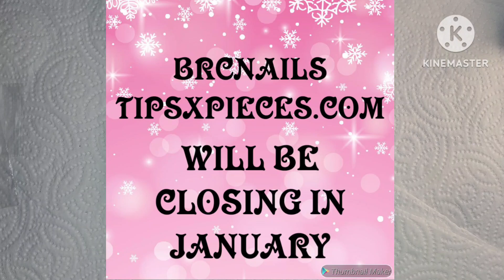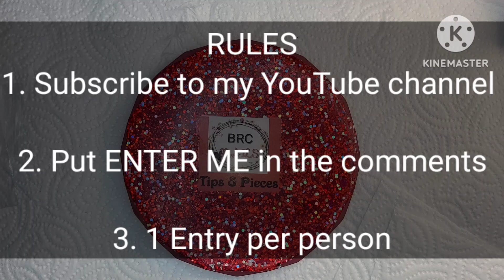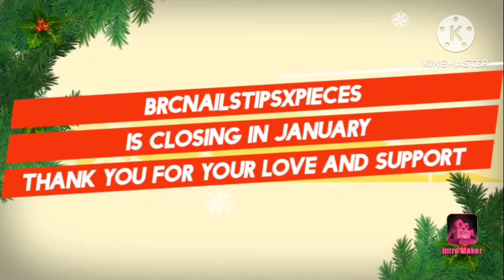GIVEAWAY CLOSED Giveaways All December Long/ is closing in January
👋🎄🎁Hello Dahlings. Your girl is back.
😢😩Our website is closing in January. Thank you for all the love and support you've shown us over the years. If there's anything you wanted to buy NOWS THE TIME!! Our Ambassador codes still work as well: KF10 Shereebaby10 Sassy10 and Mary10 to save 10% on your entire order.

Please🙏🏼 join our Facebook group. Invite✉ anyone that would be interested.  Self promotion is a must! No🚫 negativity and no🚫 bullying. Here's the link🔗 if you're interested:

Products I use a lot:

link for the BURANO kit from Amazon which includes their 168W nail lamp that I'll be using from now on:

If you use my link I get a little kickback so please consider it.